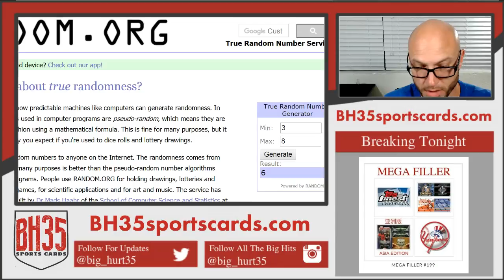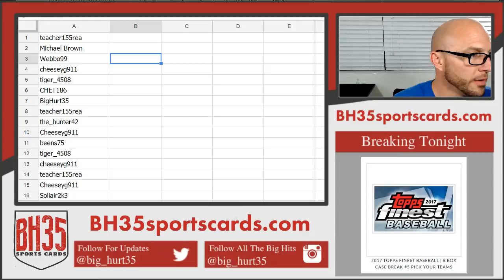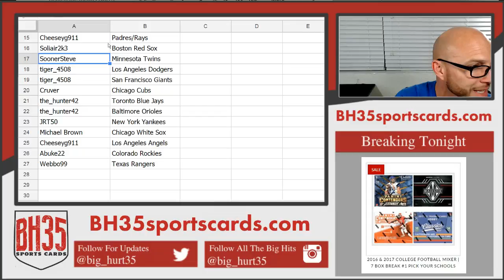Team Draw for Asia Edition 6 Box Baseball Mixer #2 Random Teams